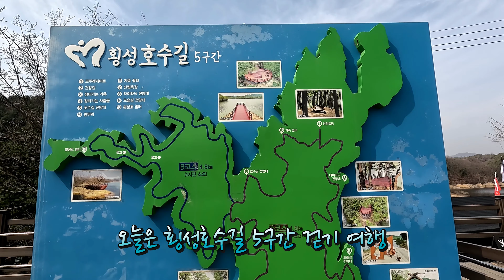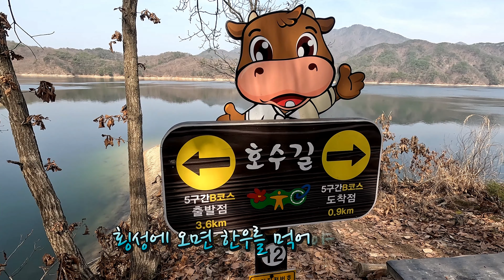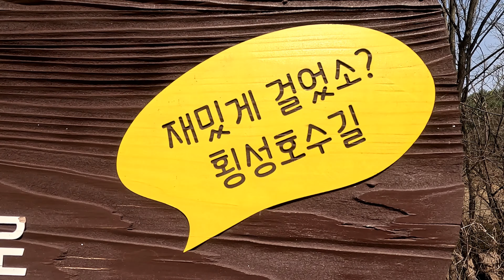횡성호수길 5구간 가족길 9km를 걷다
그림같은 풍경과 잔잔한 호수가 한 폭의 그림을 만드는 횡성호수길.
2,000년 횡성댐이 완공되면서 만들어진 횡성호를 따라 걷는 6개 코스로 이루어져 있다. 총 31.5km의 구간 중 5구간 가족길은 횡성호를 눈앞에서 바라보면서 걷는 코스로, 출발점으로 되돌아오는 유일한 코스이다.  아기자기한 조형물과 이어지는 오솔길을 감상하면 걷다 보면 은사시나무 군락지도 만날 수 있다.
가족과 함께 걷기 좋은 길이다.